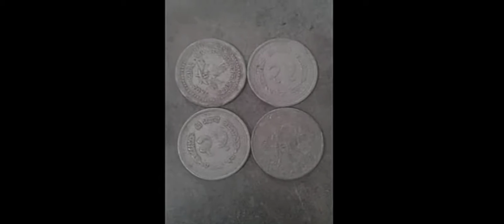Nepal ka prachin samanharu